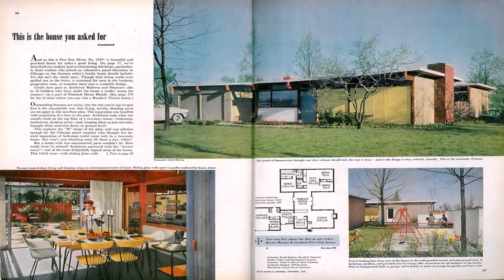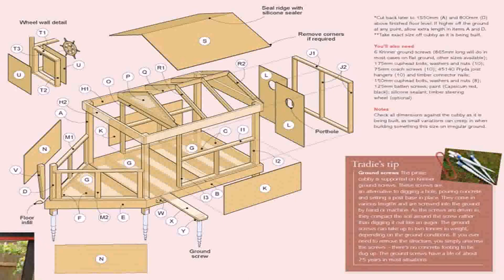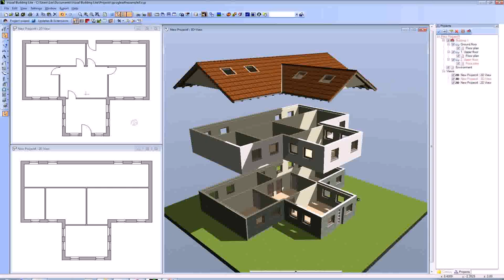Small House Plans Better Homes And Gardens - DaddyGif.com (see description)